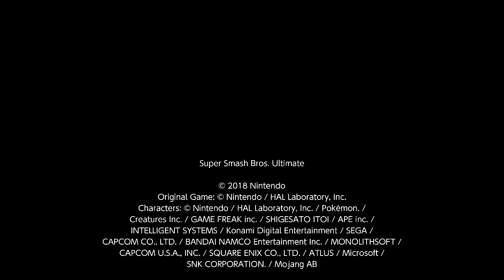Suffering in Smash Ultimate 2 Popgun panic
The game had me do forward smash and the grab that missed which is weird does that ever happen to you guys?